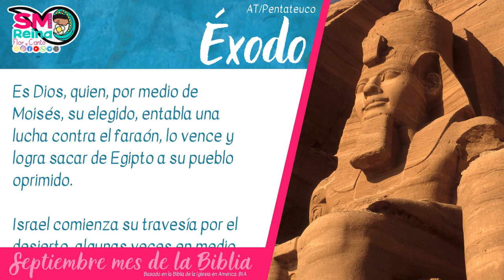Éxodo. Mini cápsulas de la Biblia.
Para amar hay que conocer, por eso te presentamos una capsulita de cada libro de la Biblia tomadas de la Biblia de la Iglesia en América, BIA. No te la pierdas porque el Pan de la Palabra también nos alimenta.